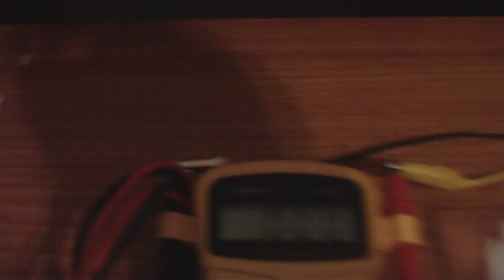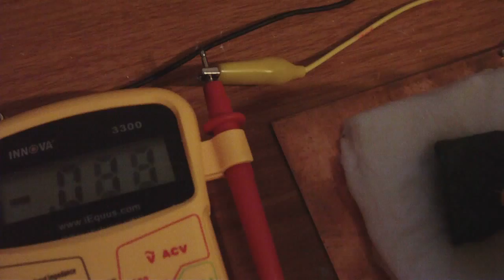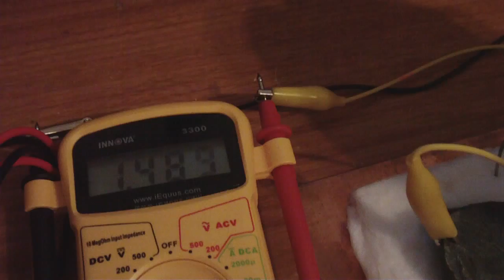Hematite Electrode Magnetic and Gold electrodes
Showing that hematite is the reason for me getting voltage and not from the alligator clip lead. Also show gold being the negative electrode and also aluminum too. I used a paper towel soaked in tap water.